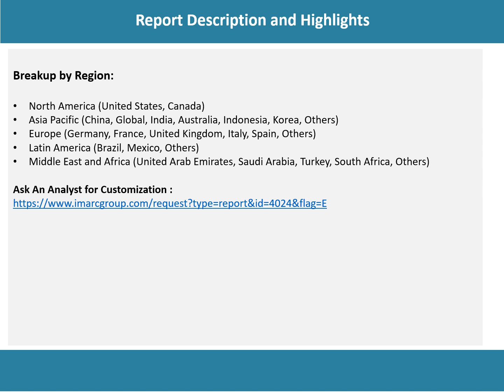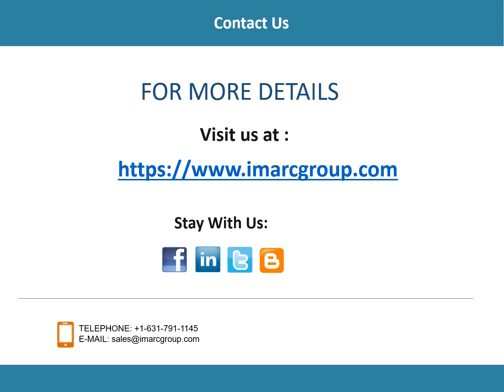Marine Grease Market Size, Share, Trends, Growth, And Forecast 2024-2032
Get in-depth analysis of the global marine grease Market Market market report 2024!  In this comprehensive report, we provide insights into the key trends, market dynamics, and growth opportunities shaping the industrial burner industry. Whether you're a industry professional, an investor, or looking to know about the market trends, this report is your go-to resource.

Key Highlights:

Global Market Overview: Get insights into the historical and Forecast data of the global marine grease Market
Market Trends and Drivers: Explore the latest trends and factors influencing market cultivated species, derivatives, application areas, end-use, and route of administration.
Industry Segment Analysis: Understand Industry Segmentation based on market based on thicker type and end use.